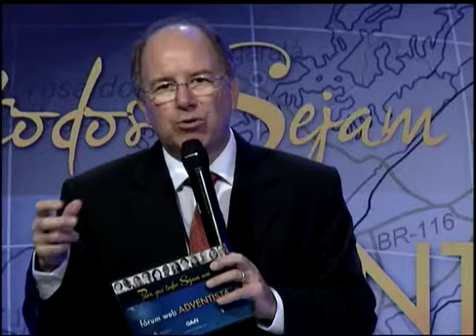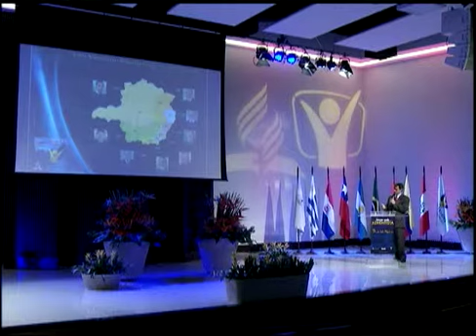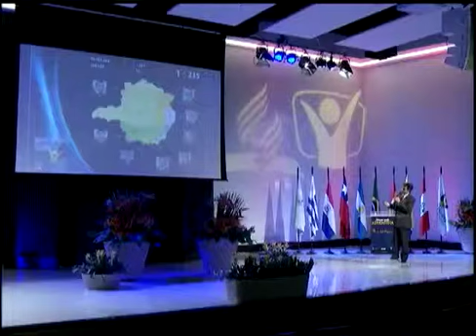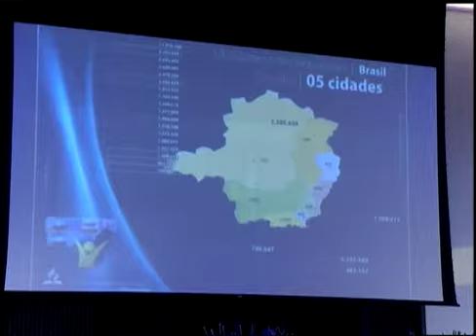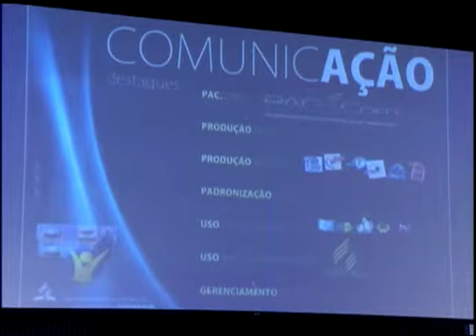Ações de comunicação na região sudeste do Brasil - Pr. Leonidas Guedes, Fórum Web Adventista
Ações de comunicação na região sudeste do Brasil apresentado pelo Pr. Leonida Guedes no I Fórum Web Adventista